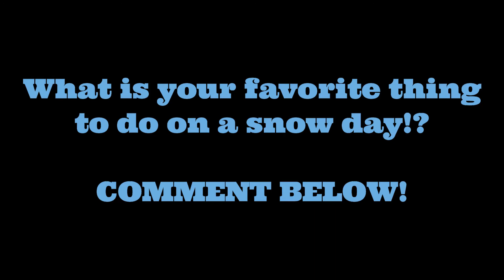Happy New Year 2021 | First Time Sledding with kids & German Shorthair Pointer | Snow Day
Perfect first day of 2021!  It snowed all day and made for an amazing day to go sledding and it wasn't even super cold, which was great!  This was both my kids first time sledding and they LOVED it!  Of course our GSP (Riley) also loved running around in the snow all day!  What dog doesnt?

What do you do on snow days?